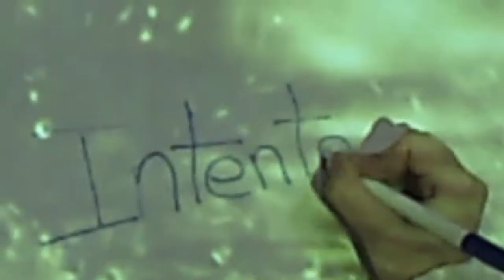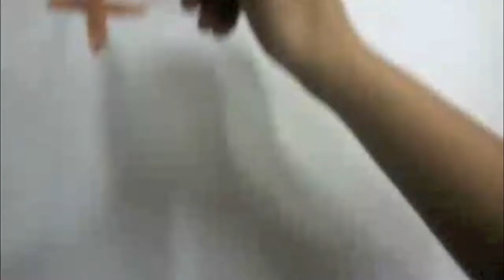TEASER o mundo nas tuas mans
Teaser para proposta de exercicio tranversal
IES María Soliño
Bacharelato de Artes